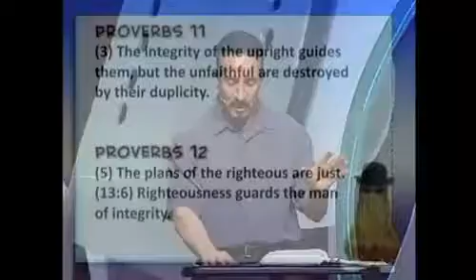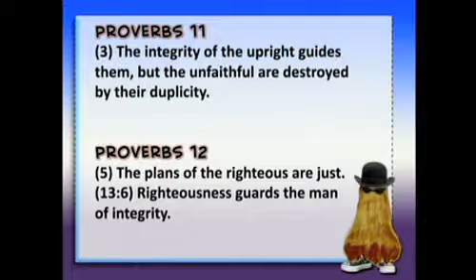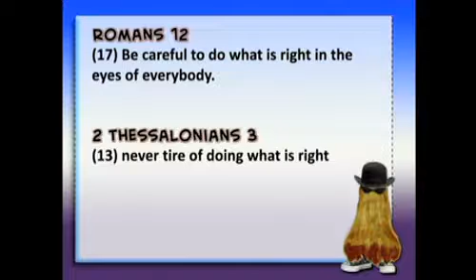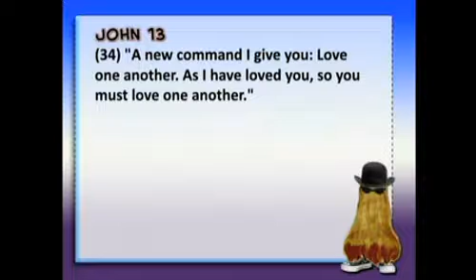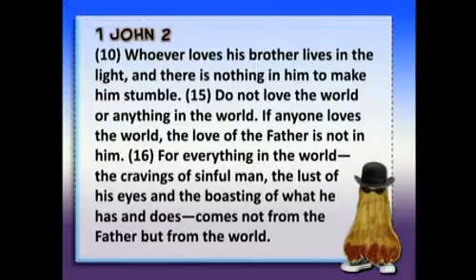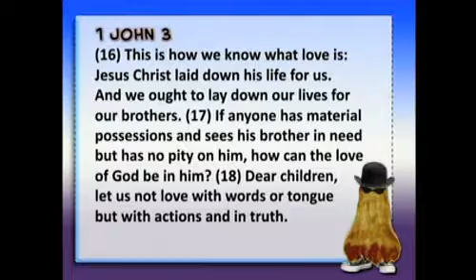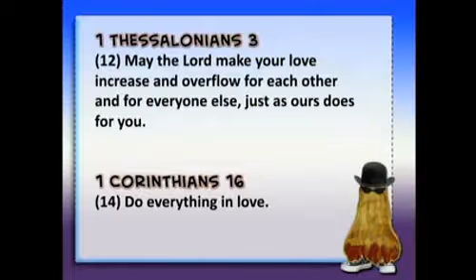Isn't It Ironic: One man's best day is another's worst